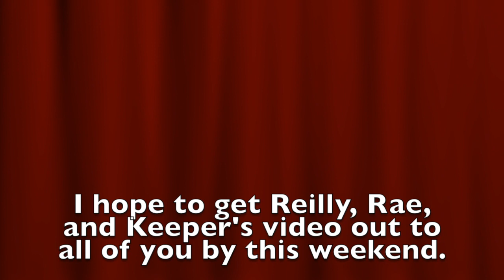White Chocolate Toy Schnauzers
This is Cowgirl and Chey's White Chocolate Parti females and one Liver & Tan Parti female.  for more information of our upcoming litters.